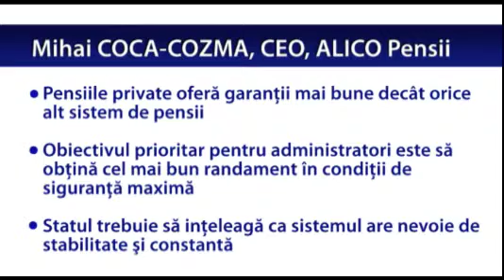Mihai COCA-COZMACEO, ALICO Pensii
&nbsp;

Mihai COCA-COZMA:"Pensiile private ofera garantii mai bune decat orice alt sistem de pensii."